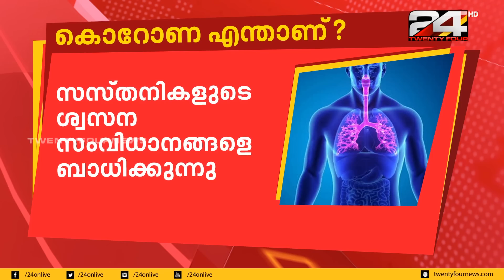കൊറോണ വൈറസ്; സ്വകാര്യ ആശുപത്രി പ്രതിനിധികളുടെ യോഗം | Corona Virus | 24 News